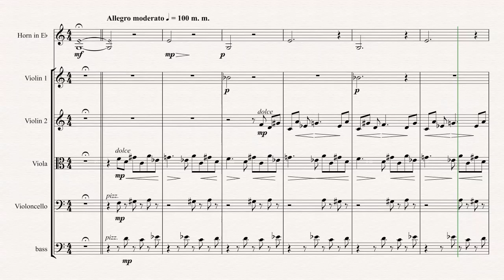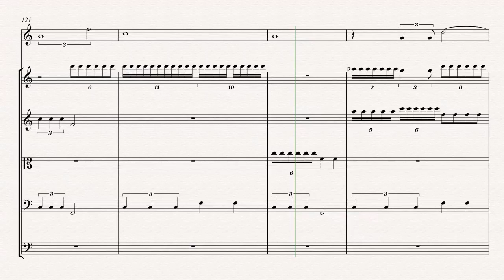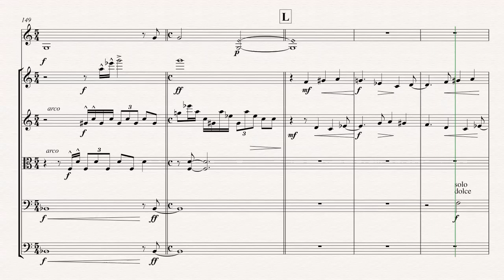RIchard Burdick's Sextet No. 2 "Lake" for horn and strings,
Sextet No. 2 "Lake" for horn and strings, Opus 128 by Richard Burdick

This is a landmark work for me that sat as a fragment for over 12 years. I completed this November 21, 2013.

The importance is in the polyrhythms, and there relationship to the overtone series of the I Ching Scale.

To understand this work emotionally, one must understand that the I Ching for "Lake" contains a great mystery of the dangerous deep waters.

Translated titles:
Sexteto No. 2 "Lake" de RIchard Burdick para trompa y cuerdas,

RIchard Burdicks Sextett Nr. 2 „Lake“ für Horn und Streicher,

Le Sextet n°2 "Lake" de RIchard Burdick pour cor et cordes,

理查德·伯迪克 (RIchard Burdick) 为圆号和弦乐而作的第二号六重奏“湖”，

理查德·伯迪克 (RIchard Burdick) 為圓號和弦樂而作的第二號六重奏“湖”，

RIchard Burdick's sextet nr. 2 "Lake" voor hoorn en strijkers,

Il sestetto n. 2 di RIchard Burdick "Lake" per corno e archi,

ホーンとストリングスのためのRichard BurdickのSextet No. 2「Lake」、

호른과 현을 위한 RIchard Burdick의 6중주 2번 "Lake",

Секстет № 2 Ричарда Бердика «Озеро» для валторны и стр